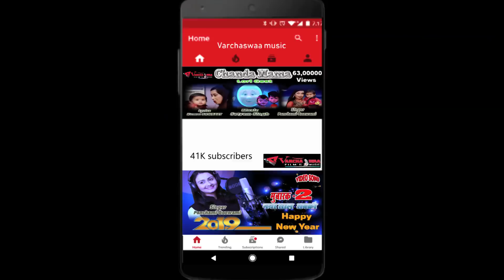Romantic song || Dilbar|| By Panchami Goswami || Hindi Songs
Song :-  Mujhe Kyon Pyar Me Dilbar .